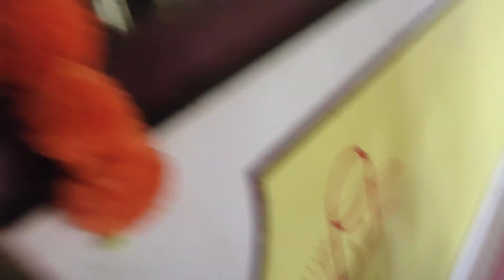कुडाळ मार्केट मध्ये केली पुजेची खरेदी